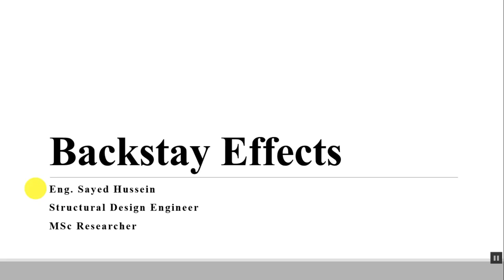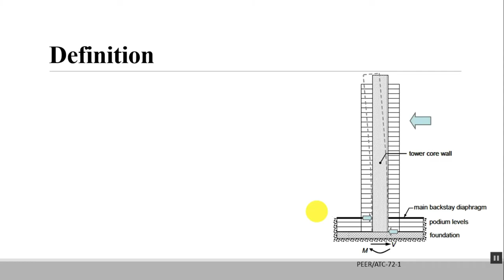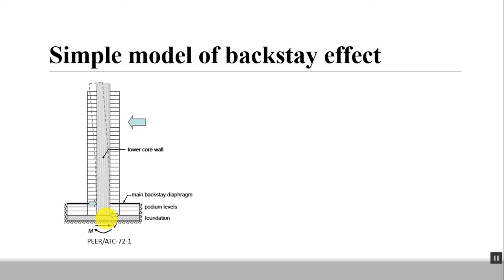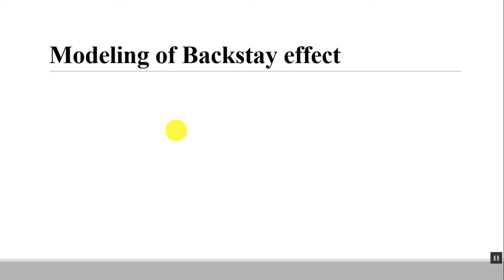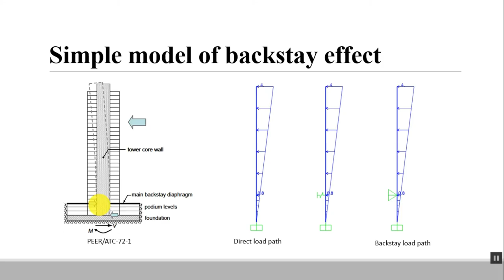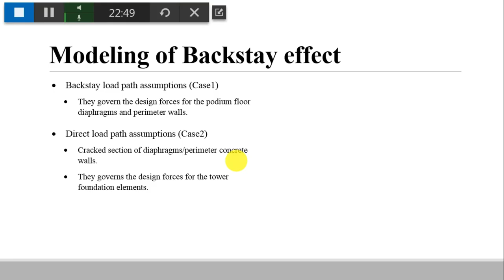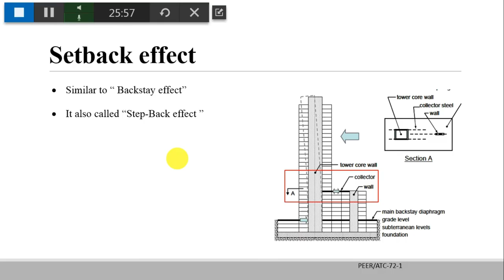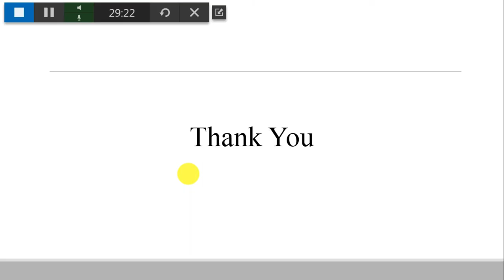Backstay effects and Podium in tall buildings - Earthquake Engineering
واحدة من أهم المشاكل فى نمذجة المنشأت هي كيفية التعامل مع العناصر اسفل/مع منسوب الارضي فى الفديو ده هنوضح تاثير تلك العناصرعلى تصرف المنشأت اثناء الزلازل

One of the most important aspects of modelling building structures is dealing with at and below-grade elements. This video explains Backstay effects in tall building.